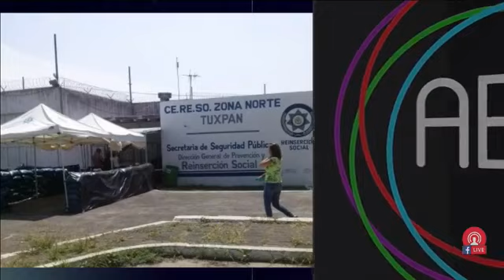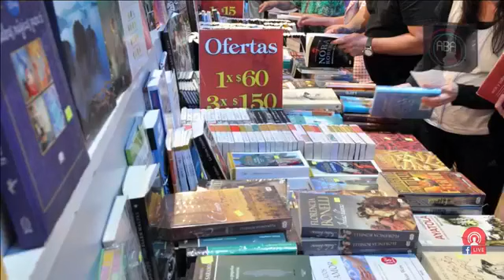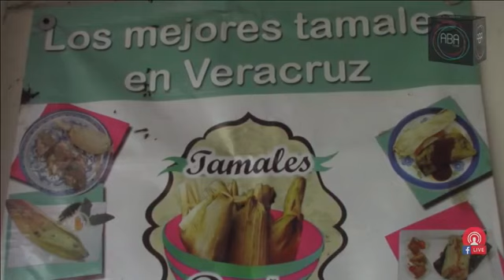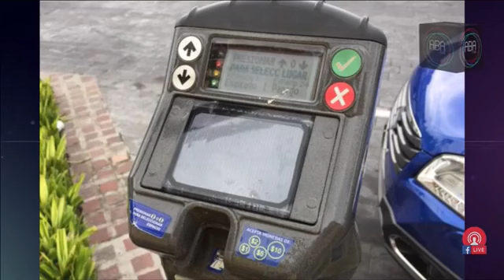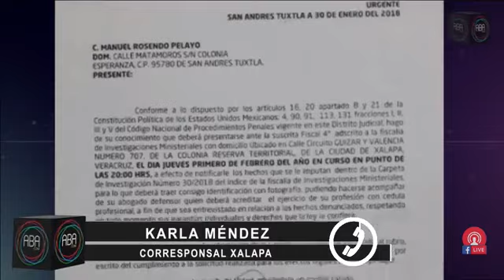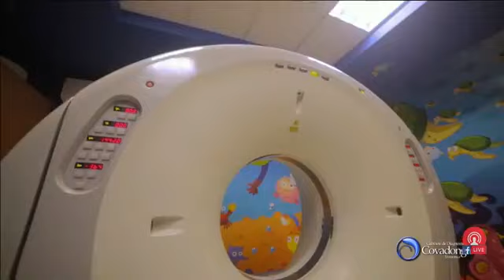Noticiero con Araceli Baizabal, viernes 02 de febrero 2018, primera parte